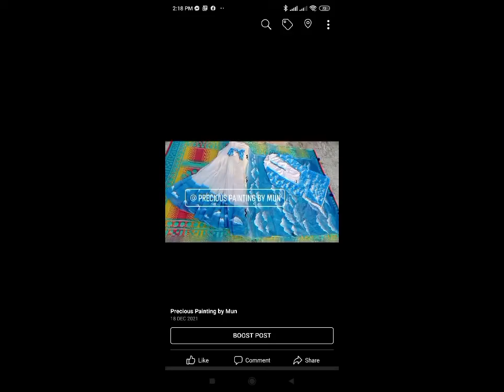Handpaint couple set Design 👩‍❤️‍👩||হ্যান্ডপেইন্ট কাপল সেট ডিজাইন